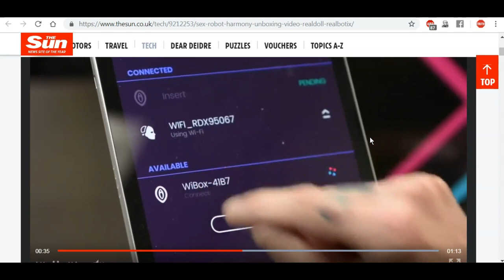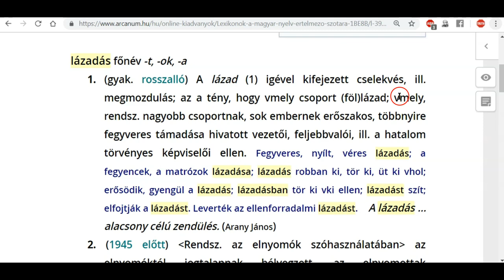ILLUMINATI ÜZENETEK HAMAROSAN